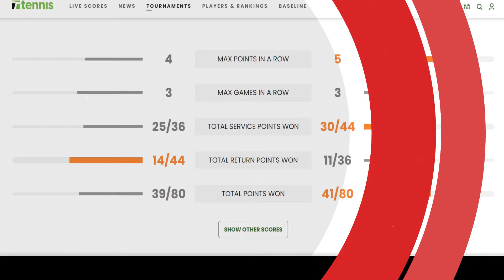Stefanos Tsitsipas vs Jannik Sinner Highlights ROLEX MONTE CARLO MASTERS 2024 | ATP 1000 LIVE 🔴